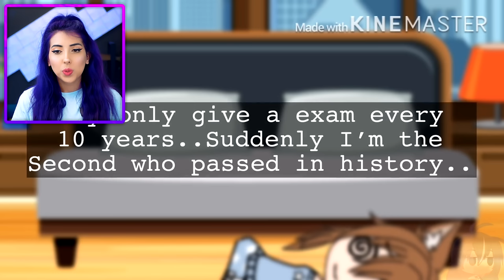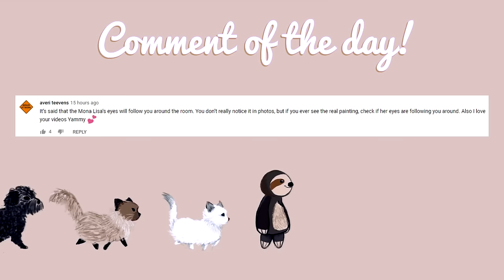The ONLY Girl In An ALL MALE Alpha School | Gacha Life Mini Movie Reaction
Today I'm reacting to another Gacha Life Mini Movie called "A girl wolf In ALL male alpha School".